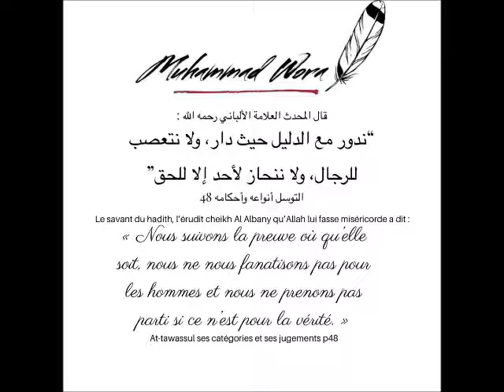L'intervention du 06 octobre 2022, dernière partie, questions-réponses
1⃣ La chaîne youtube : Lien ⤵️

2⃣ Le site officiel : Lien ⤵️

3⃣ La chaîne telegram : Lien ⤵️

4⃣ La chaîne telegram réservée aux questions-réponses. Lien ⤵️

5⃣ La chaîne telegram réservée à la réfutation aux haddâdiyah et à la traduction du livre du cheikh Rabee (qu'Allah le préserve) sur les haddâdiyah.

N.B : Cette chaîne n'est pas réservée à ceux qui n'ont pas encore atteint un certain niveau dans l'étude des questions liées à la foi et encore moins à ceux qui viennent à peine de débuter dans l'apprentissage de la science religieuse. Cette chaîne n'est réservée qu'à ceux qui sentent qu'ils ont déjà atteint un certain niveau dans le chapitre de la foi leur permettant de comprendre les sujets abordés. Lien ⤵️

6️⃣ Ceci est une chaîne telegram créée afin de partager des profits. Ces profits peuvent être des exhortations, des extraits d'audios de mes cours, des extraits de paroles de savants etc...En résumé tout ce que je trouverai de profitable in chā Allah. Lien ⤵️